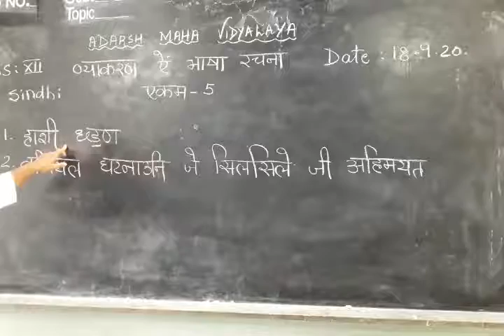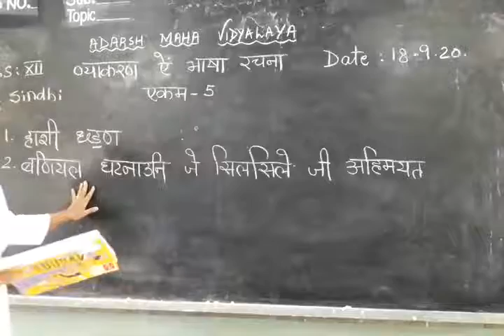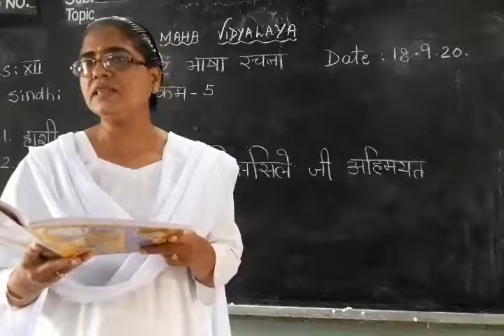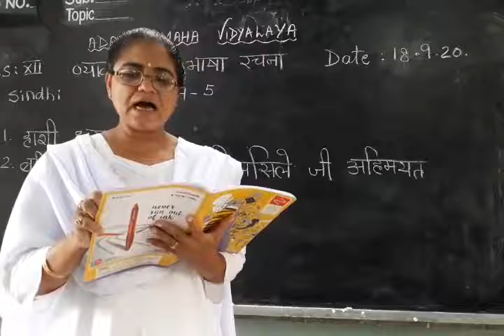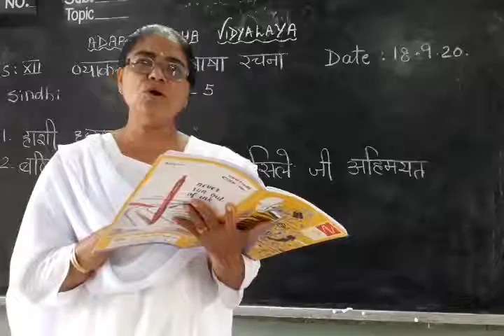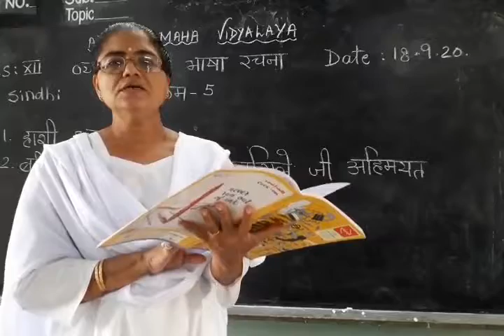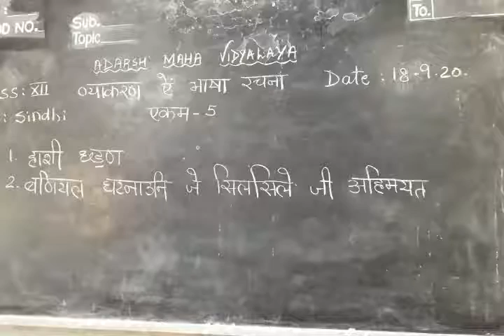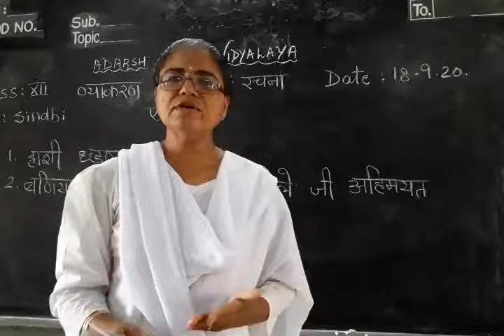12 sindhi grammar ekam 5 part 3